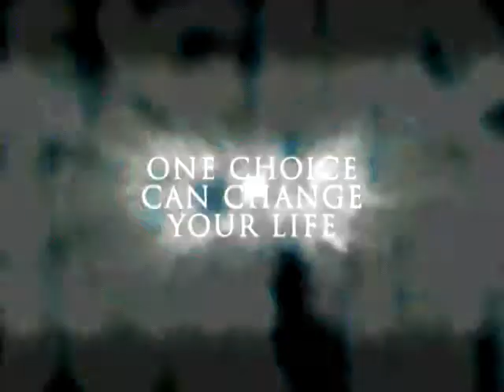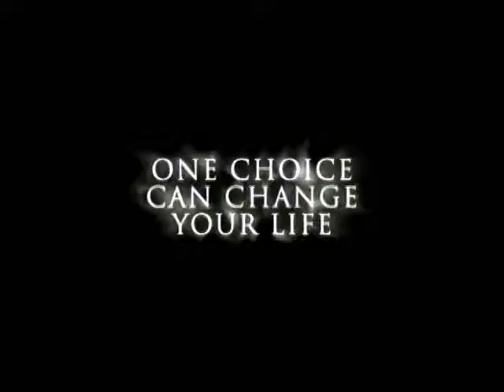KOTOR 2 - Duel of the Fates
Knights of the Old Republic 2 montage to the amazing Phantom Menace theme Duel of the Fates. Please enjoy.